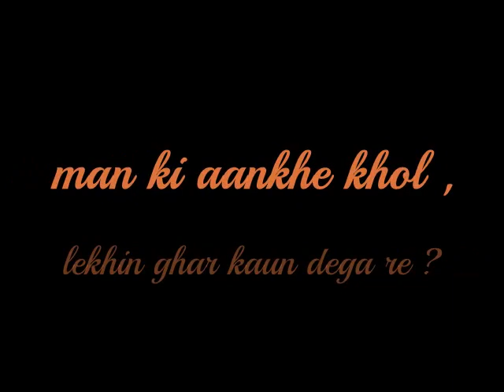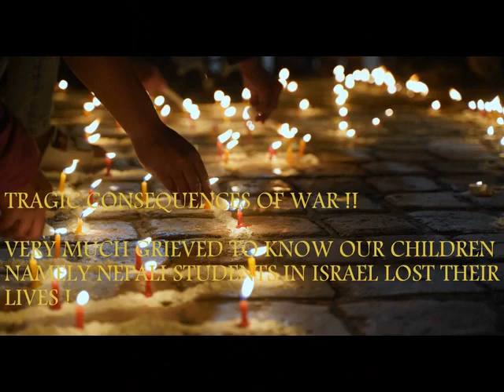Downloads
hernu anee gaali dinu hai ?